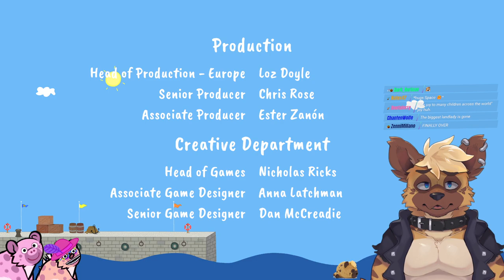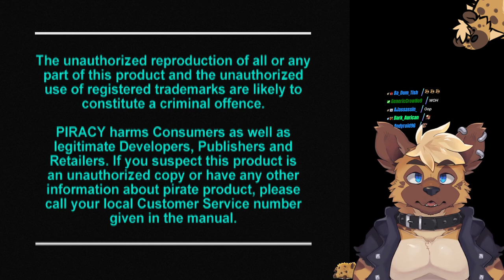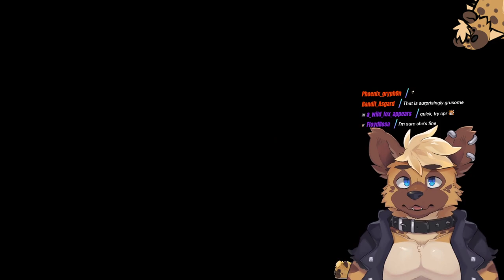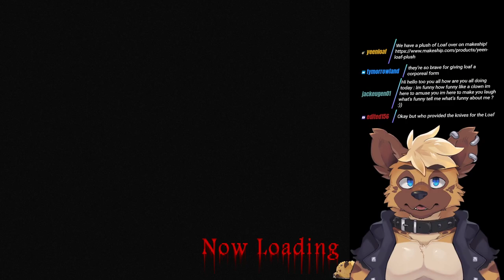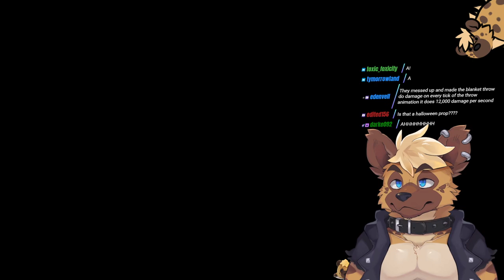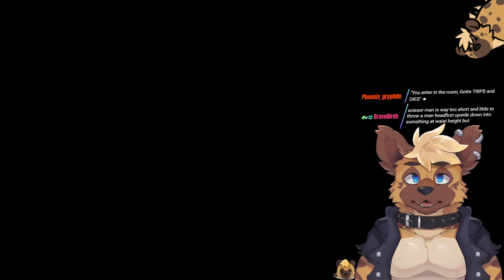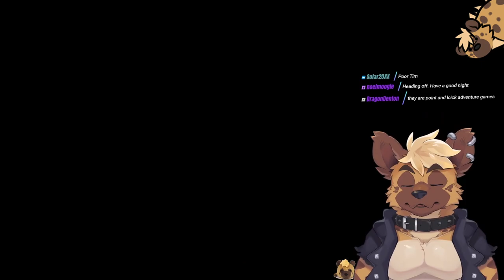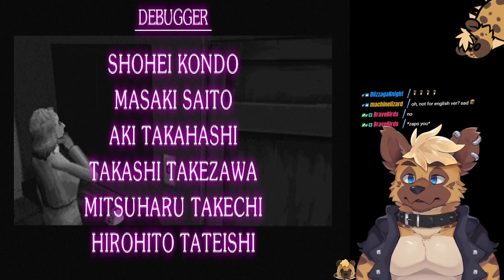[SpaceYeen] Peppa Pig Games #??? and Clock Tower 2 #???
Originally uploaded on Jul 18th, 2023.
Original stream title: "☄️!loaf WE HAVE A PLUSH NOW☄️"

00:00 Peppa Pig Games
3:18:44 Clock Tower 2